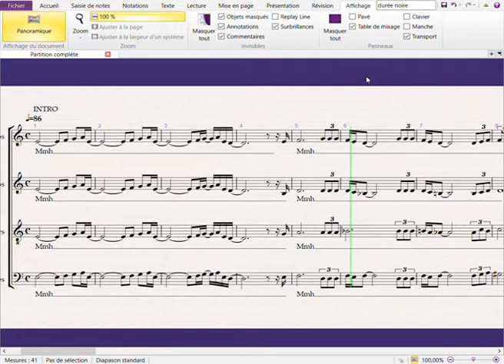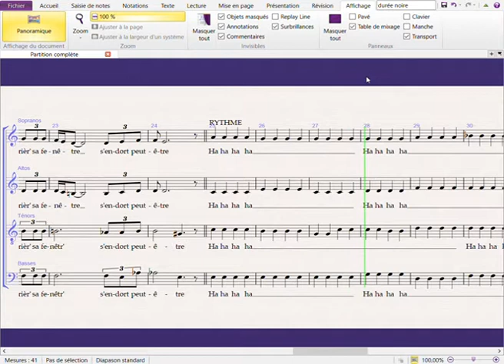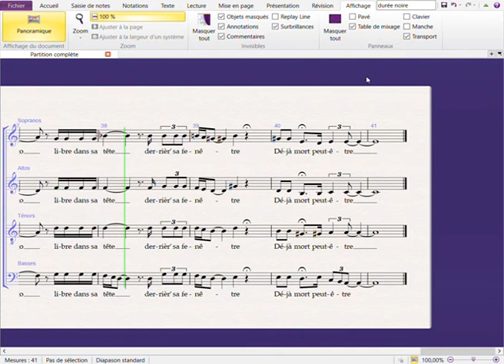Diego libre dans sa tête Basse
Nouvelle version.
Merci à Christiane et Gino pour leur talent de musiciens et à Andrée pour ses avis et les transferts.
Chorale 3 petites notes